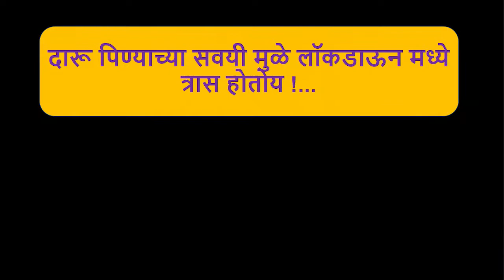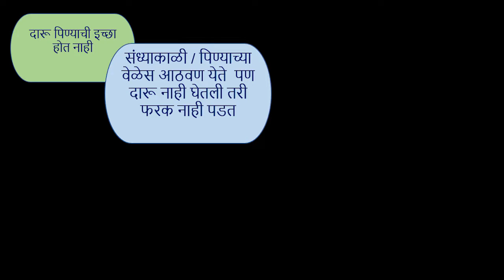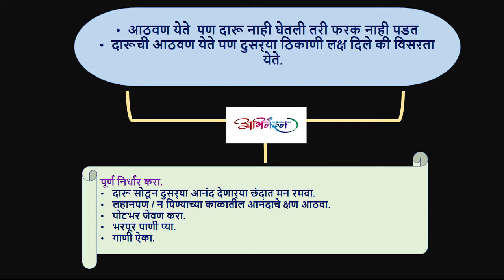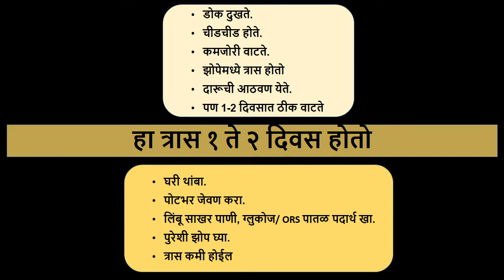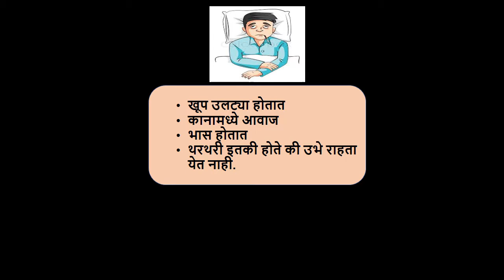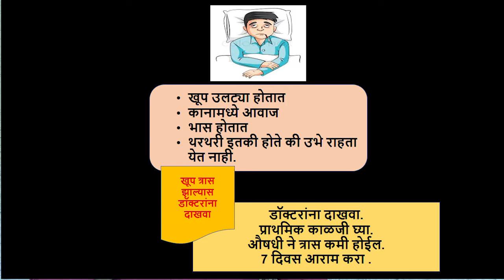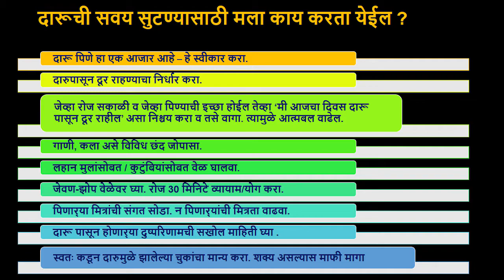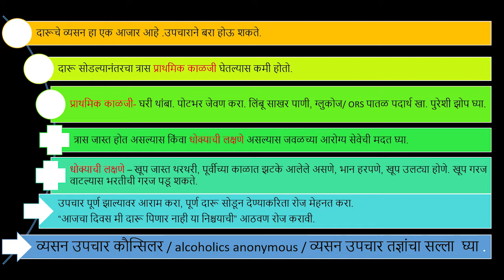लॉकडाऊन मध्ये दारू पिणाऱ्यांची काळजी कशी घ्यावी? | Dr. Rohit Ganorkar | NIRMAN | SEARCH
कोरोनामुळे भारतात 21 दिवसांचा लॉकडाऊन आहे. कोरोनाची सद्यस्थिती बघता हा लॉकडाऊन आणखी बरेच दिवस लांबू शकतो. तर अशा परिस्थितित ज्यांना दारू पिण्याची सवय आहे त्यांनी आणि त्यांच्या नातेवाईकांनी नेमकं काय करायला हवं याविषयी सांगत आहेत सर्च मधील मानसिक आरोग्य आणि व्यसनमुक्ती विभागात वैद्यकीय अधिकारी म्हणून काम करणारे डॉ. रोहित गणोरकर (निर्माण 6 ).